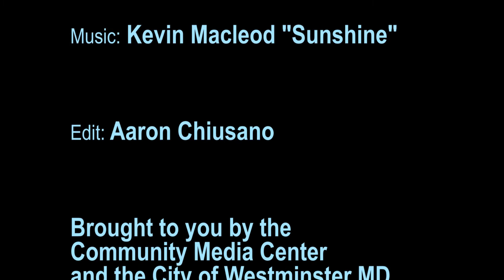Westminster Halloween Parade 2015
Families enjoy the Westminster MD 2015 Halloween Celebration as we start off with a hay maze; leading to trick or treating at downtown businesses and a spooky sprint. The day of festivities ends with the Main street parade. Enjoy!